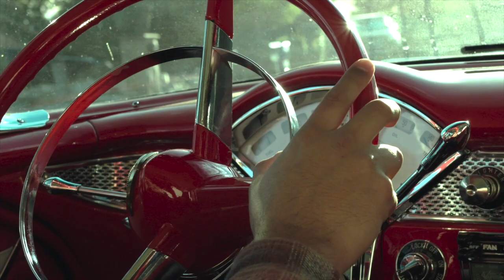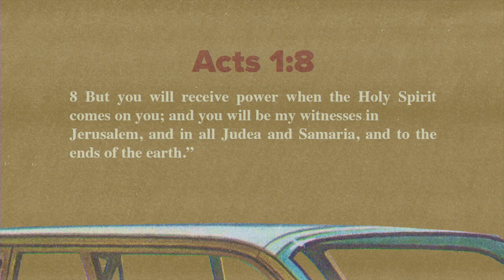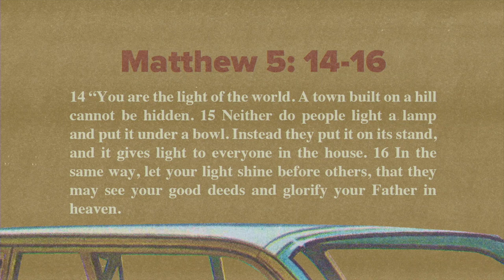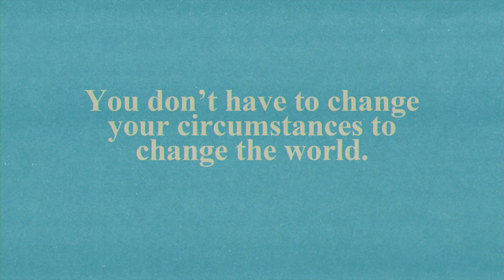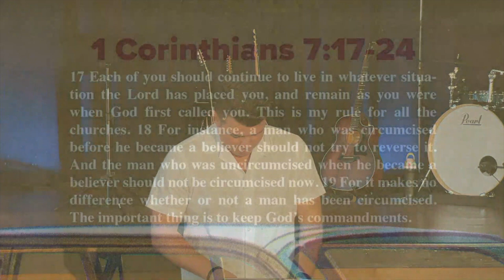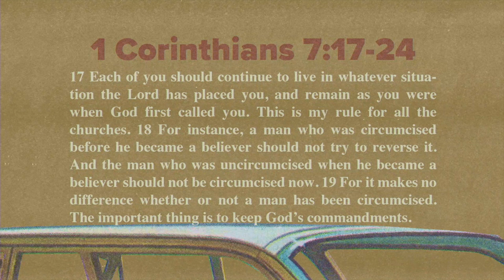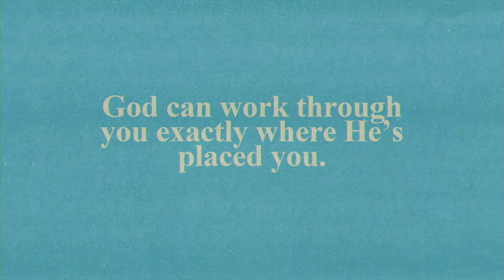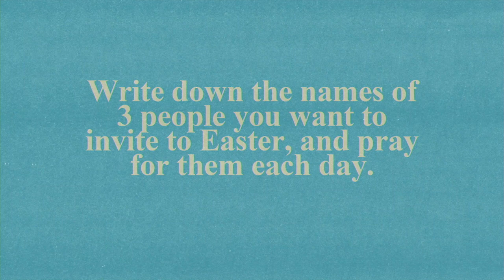Know Your Stop (The Part Each of Us Needs to Play) - Week 4 - CARPOOL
You are God’s Plan A to reach the world, and there is no Plan B. This may feel overwhelming at first, it’s important to note that His strategy doesn’t require you to change careers, memorize every scripture, or become a missionary on the other side of the world. In fact, for most of us it means staying exactly where we are. So what part do you have to play, and what is God inviting you to do?